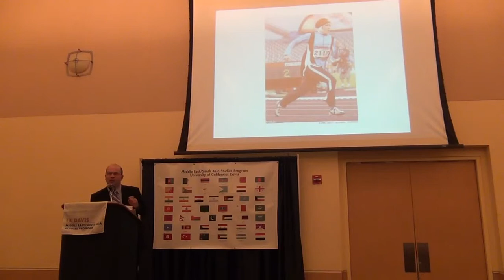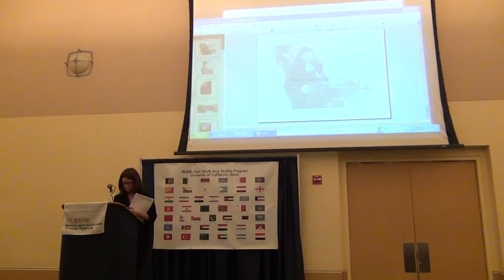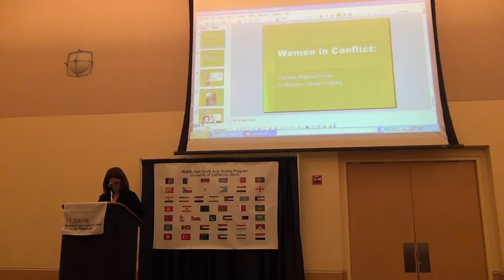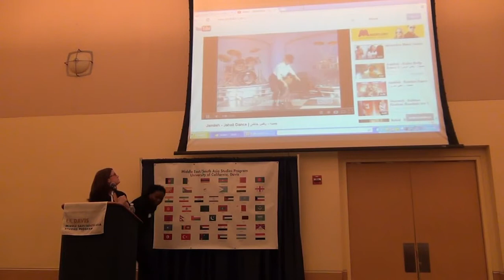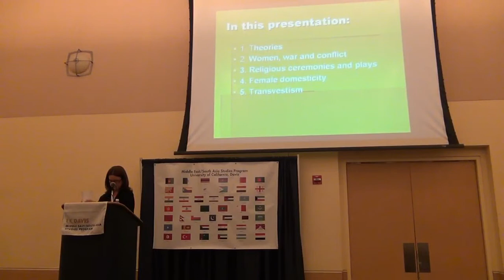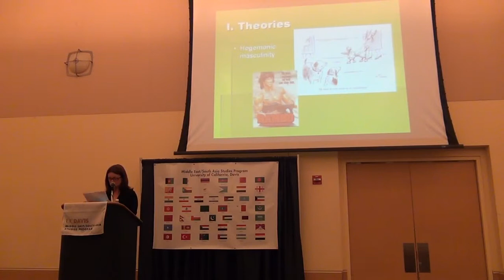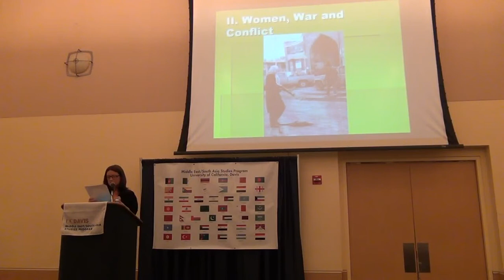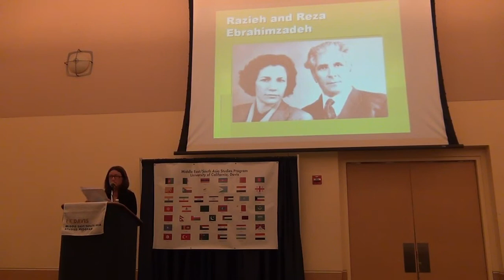DeSouza Lecture Part 1/4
Professor Wendy DeSouza, from UC Davis, speaks on "Women in Conflict: Female Masculinities in Modern Iranian History". This talk, hosted by the UC Davis Middle East/South Asia Studies program (ME/SA), was held at UC Davis in February 2013.